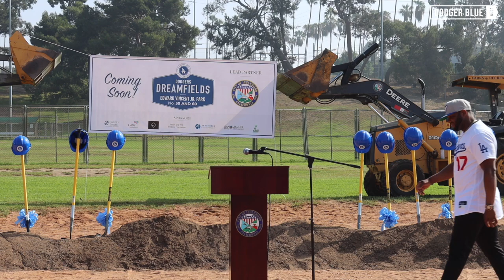Hanser Alberto & Evan Phillips join Los Angeles Dodgers Foundation groundbreaking ceremony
Hanser Alberto, along with Evan and Liz Phillips joined the Los Angeles Dodgers Foundation for a groundbreaking ceremony on Dodgers Dreamfields Nos. 59 and 60, which will be constructed at Edward Vincent Jr. Park in Inglewood, California.